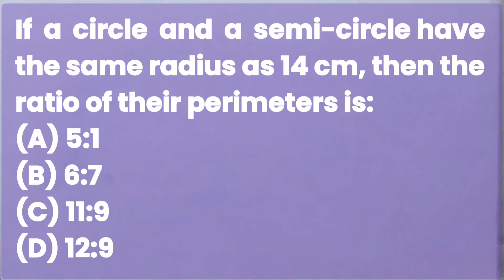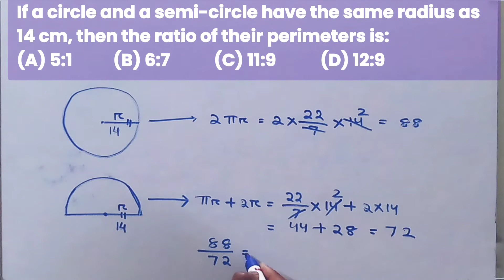If a circle and a semi-circle have the same radius as 14 cm, then the ratio of their perimeters is:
(A) 5:1
(B) 6:7
(D) 12:9